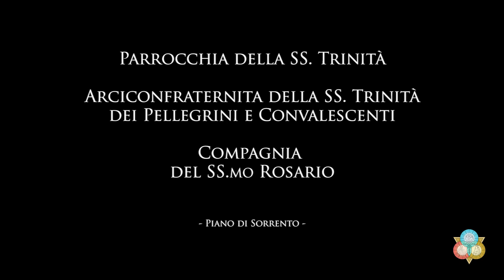L'Incoronazione della Gran Diva - PROMO MOSTRA 23 settembre - 8 ottobre 2023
In occasione del 250° Anniversario dell'Incoronazione dell'immagine della Beata Vergine del Rosario, che si venera nella chiesa della SS. Trinità in Piano di Sorrento, dal 23 settembre all'8 ottobre 2023 è stata allestita una mostra di documenti, stampe e oggetti appartenenti alla storia dello straordinario evento. Ad accompagnare i visitatori, questo video curato da Luigi Ruggiero, Marianna Cricelli, Rosario e Katia Veniero.
Si ringraziano per l'allestimento:
l'Arciconfraternita della SS. Trinità dei Pellegrini e Convalescenti, la Compagnia del SS. mo Rosario, Mariano Cappiello, Annalisa Mastellone, Giusy Cappiello, Maria Apreda, Antonio Pane.

Per contatti:
fb Parrocchia della SS. Trinità Piano di Sorrento NA